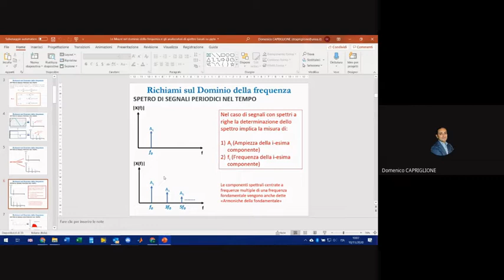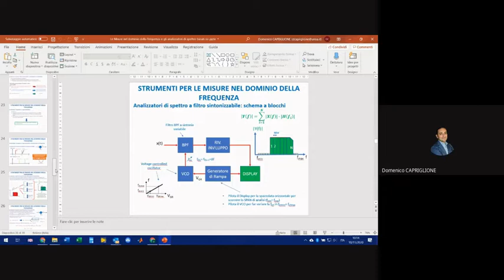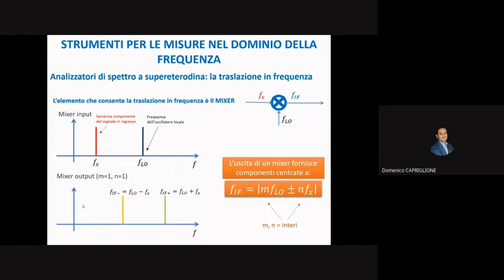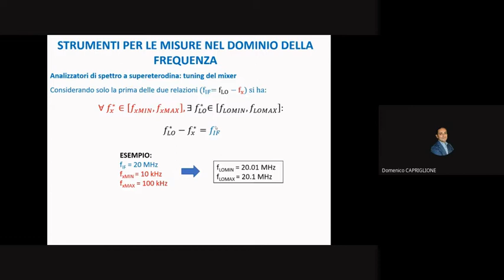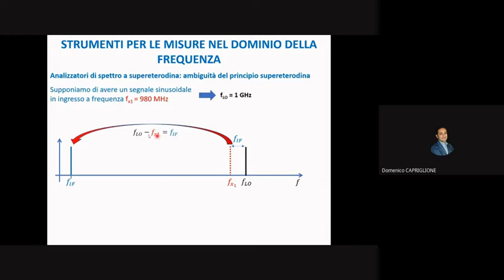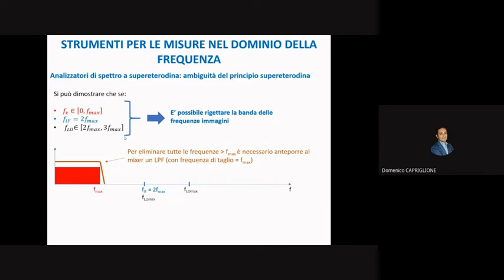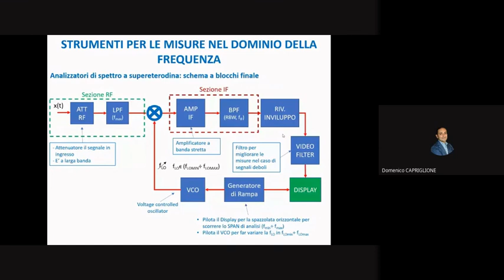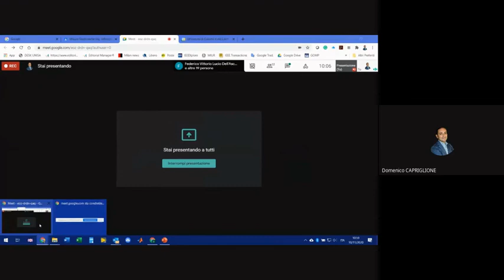Misure elettroniche: Lezione 27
Analizzatori di spettro basati su principi a supereterodina